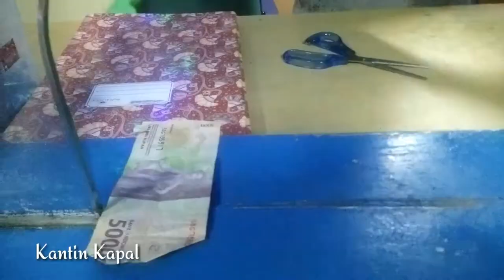VLOG - Pelayaran KM. Sabuk Nusantara 44 ke Pulau Binongko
Beginilah kondisi pelayaran bersama kapal KM. Sabuk Nusantara 44 ke Pulau Binongko. Ini pengalaman pertama saya naik kapal KM. Sabuk Nusantara 44 ke Pulau Binongko.